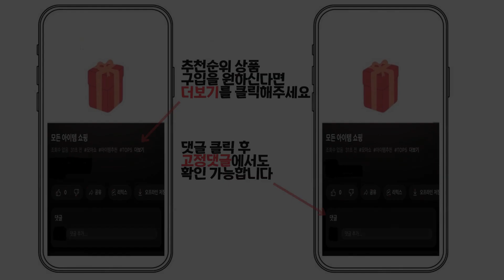2024년 인기 여성향수 추천 TOP5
1위 : 캘빈클라인 CK one 오드뚜왈렛
가격 : 28,350원

2위 : 안나수이 라비드보헴 EDT 30ml + 안나수이 공병 + 안나수이 쇼핑백 세트
가격 : 30,270원

3위 : 랑방 에끌라 드 아르페쥬 EDP 세트
가격 : 41,710원

4위 : SPPC 디플로마 오 드 퍼퓸
가격 : 42,220원

5위 : 코치 플로럴 오드퍼퓸
가격 : 26,450원